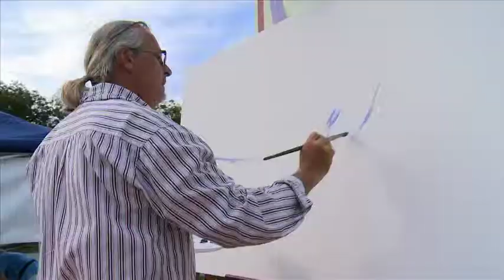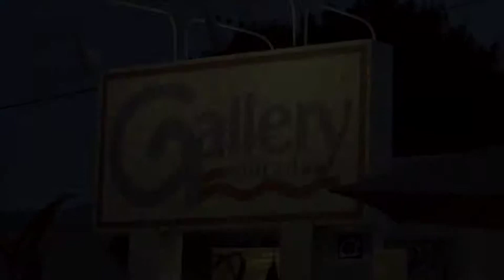Islamorada Art Walk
Art of all kinds has cast its net in the water and snagged this little island community.  Once a month, craftsman, musicians and artists converge on Islamorada to share their work and inject some life into its night scene.